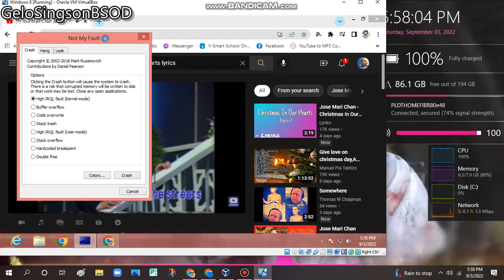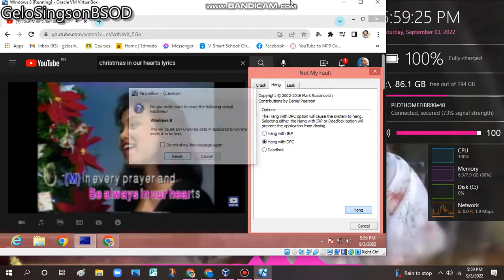Christmas In Our Hearts has HFTD BSOD VM (Windows 8)